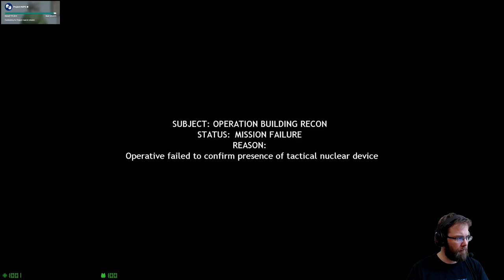Counter Strike: Condition Zero - Deleted Scenes osa 2: Ydinaseita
Nimihirviö "Counter Strike: Condition Zero - Deleted Scenes" on tutun Counterstrike 1.6 yksinpelikampanja